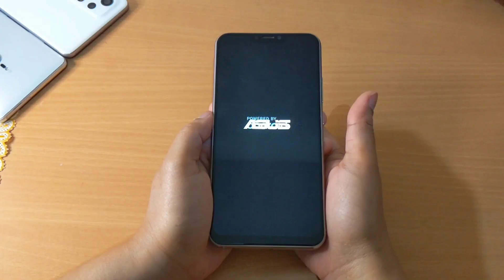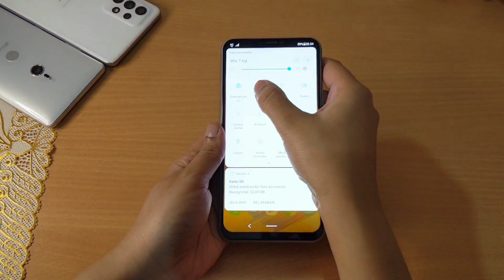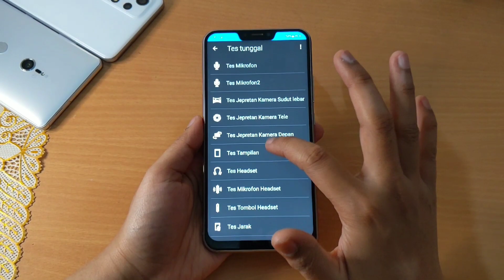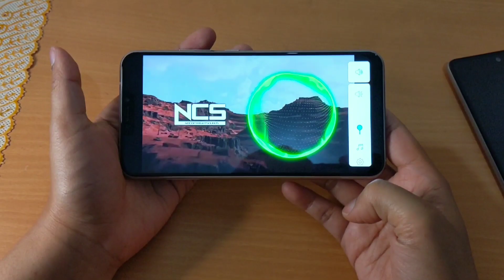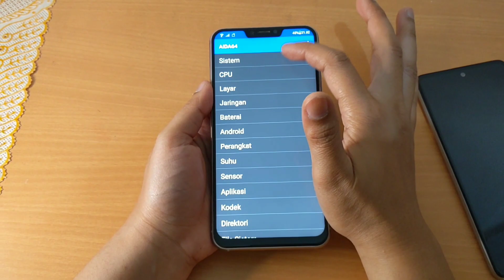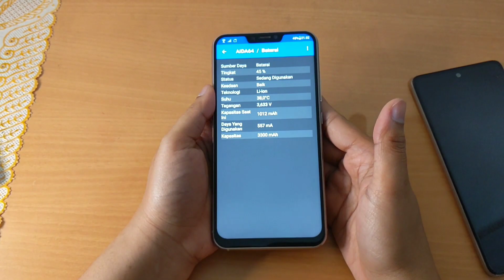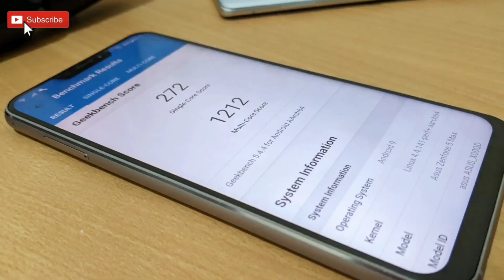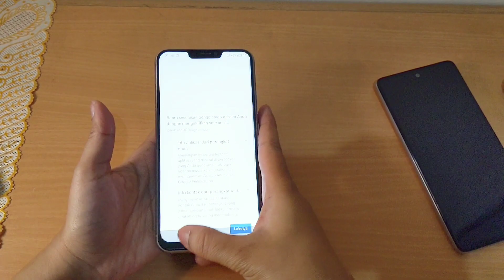Sejutaan BODY IPHONE X KAMERA kualitas DXoMARK🔥Unboxing ASUS Zenfone 5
unboxing Asus Zenfone 5 2018.smartphone kelas midrange assus yang dulu 4juta kini tinggal sejutaan dengan dual kamera serta kualitas video yang dapat scor tinggi oleh Dxomark di antara hp kelas midrange.

video kami yang lain:
dll.

follow ig kami juga:@gadget pahlwan

tq sobat pahlawan
salam gadget pahlawan

music background:
Pemusik: @iksonmusic
Pemusik: EnjoyMusic
Pemusik: @iksonmusic
Pemusik: @iksonmusic